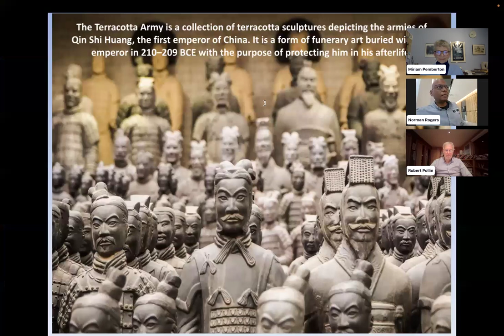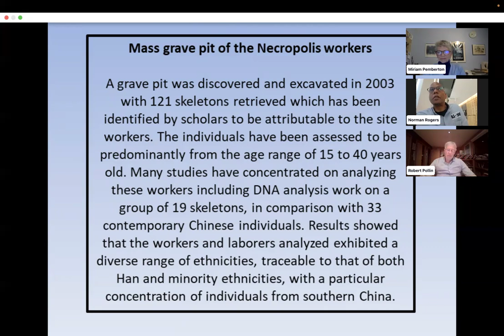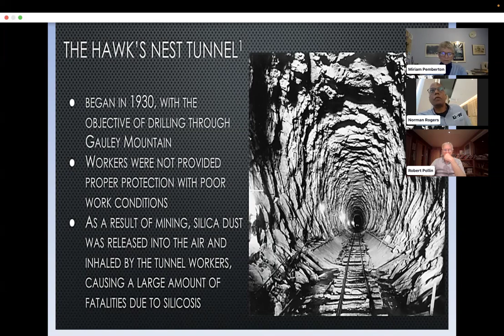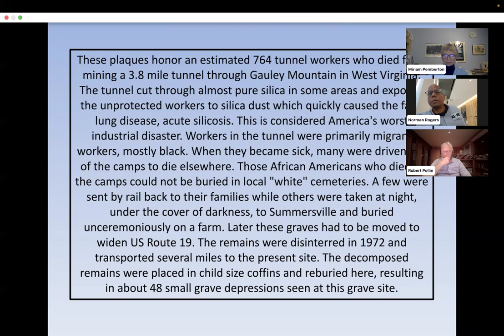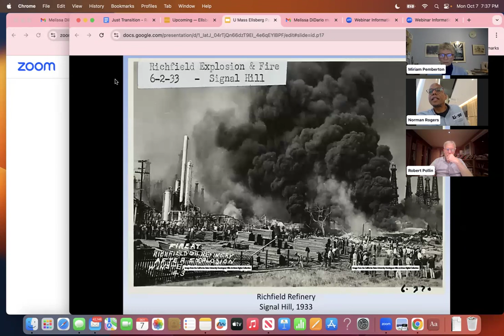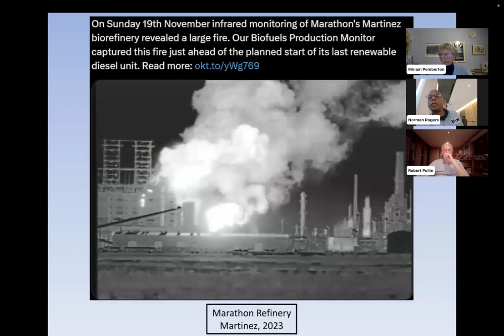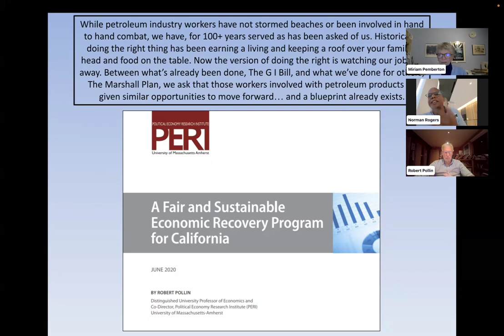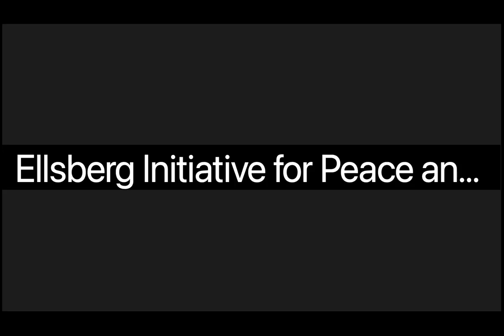Just Transition: From a Militarized, Fossil Fuel Economy to a Green Economy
The Ellsberg Initiative for Peace and Democracy is pleased to share our 10/07/2024 webinar about how to create a sustainable, green economy in ways that preserve and expand worker rights and opportunities. “Just Transition: From a Militarized, Fossil Fuel Economy to a Green Economy,” features prominent economists Robert Pollin and Miriam Pemberton along with Norman Rogers, Vice President of United Steelworkers, Local 675, who has worked for more than twenty-five years at the Marathon oil refinery in Los Angeles County.